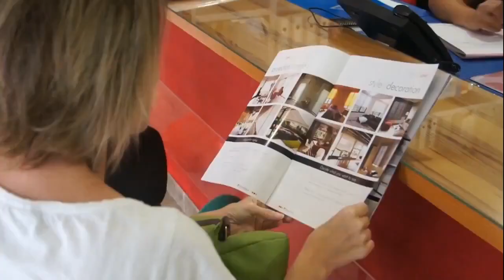Toldos y Persianas San Pedro-Feria Pedro2.021